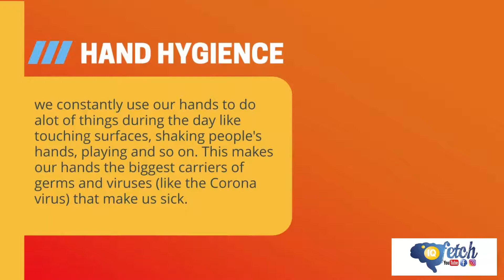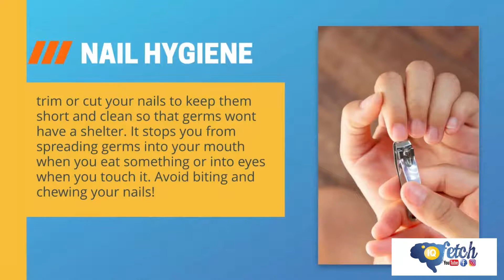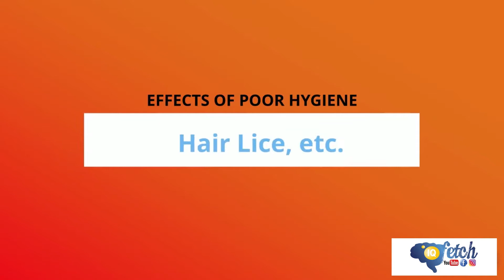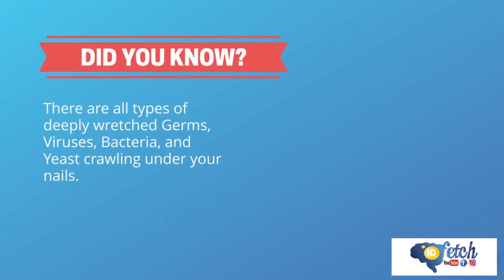HEALTH SCIENCE | Personal hygiene (Ways to care for your body)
In this video, we discussed several ways to take good care of your body and why it is important to your overall health.